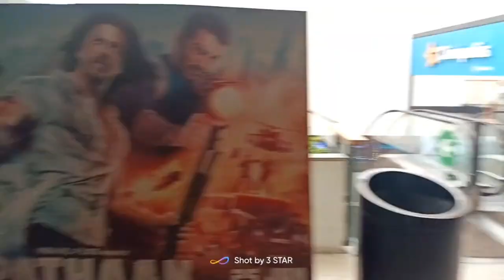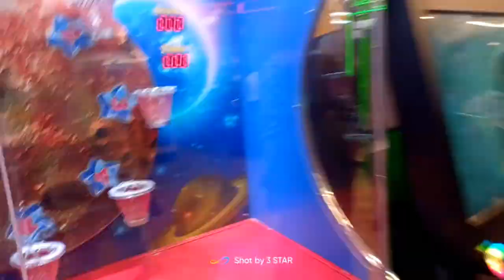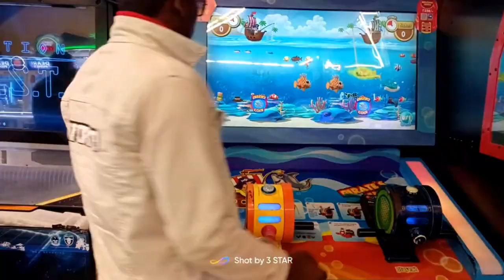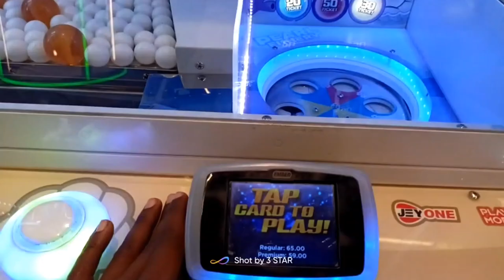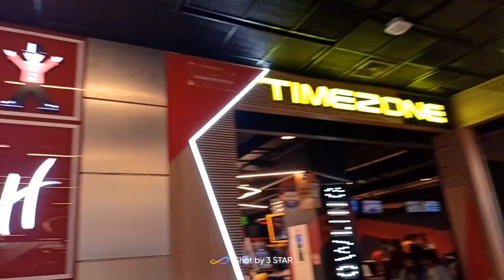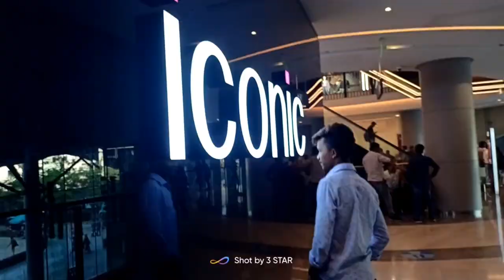Odisha ra bada shopping mahalo 🌹 Bhubaneswar Rosulgod 🙋🏍️ santali vlog video 🥀🥀2023